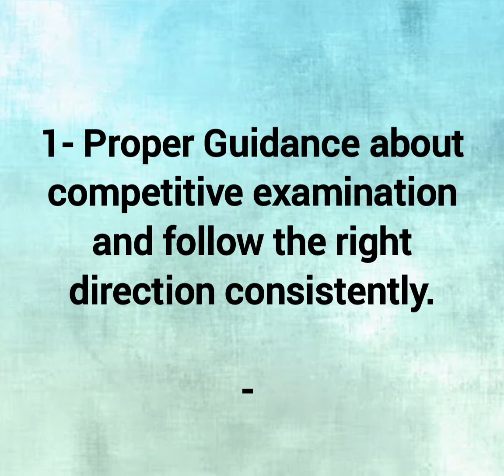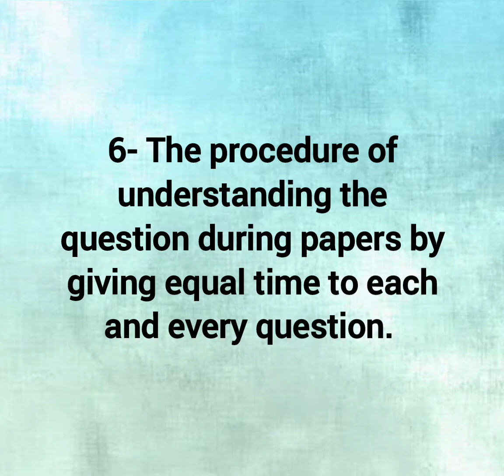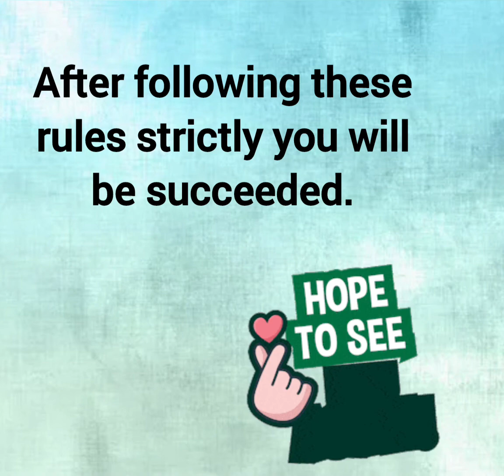Success motivational video/Life changing powerful motivational ideas💡/Time management/